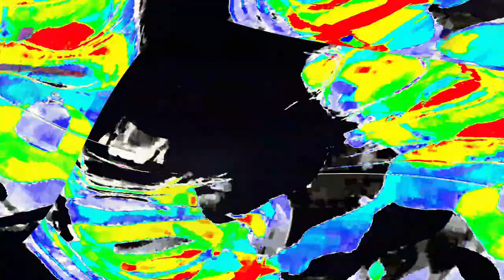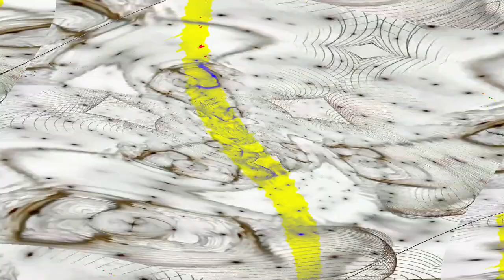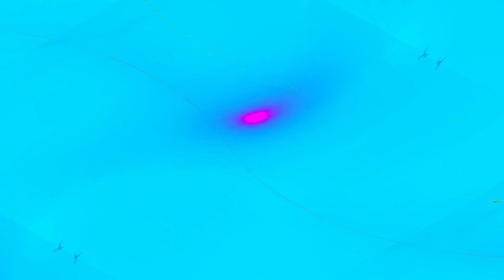[EPILEPSY WARNING] Movie 24 04 24 21h58m43s